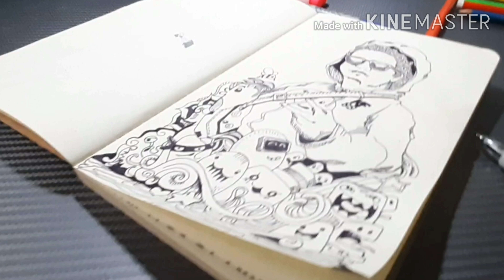HOW TO DOODLE [My first doodle drawing] character and cute faces.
Art104.

✍Don't forget to like this video and subscribe to my channel if you want to see more videos like this.Leave a comment down below if have question,suggestion, and concerns to improve our channel.